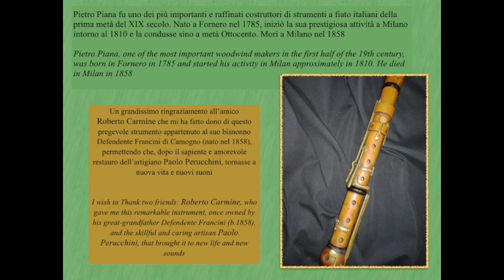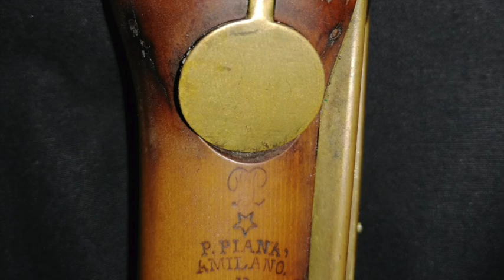Stadler Caprice 2 Solo Clarinet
Anton Stadler (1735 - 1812), Caprice n°2 pour la clarinette seul (contenente citazioni dal Flauto Magico di Mozart).
Ringraziamenti: il brano è eseguito con un clarinetto originale Pietro Piana Milano (circa 1820), posseduto dal clarinettista Defendente Francini (nato nel 1858, lo stesso anno della scomparsa del Piana), e donatomi dalla Signora Ester Francini per tramite dell'amico Roberto Carmine, suo figlio e bisnipote di Defendente.
Lo strumento è stato restaurato con pazienza e abilità dall'artigiano liutaio Paolo Perucchini.

Anton Stadler (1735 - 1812), Caprice n°2 pour la clarinette seul (with quotes from Mozart's Magic Flute), played with an original period clarinet by Pietro Piana, Milano (around 1810).